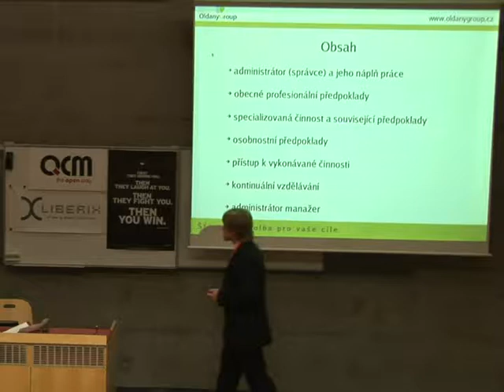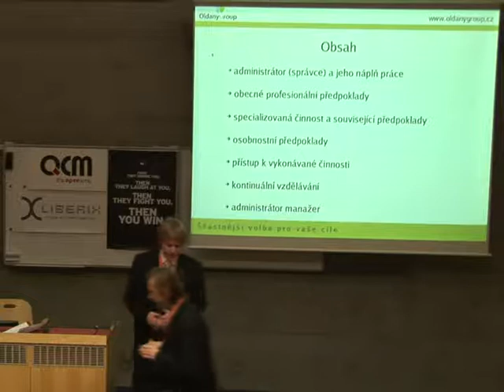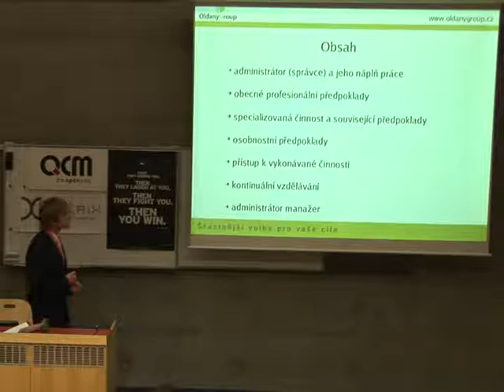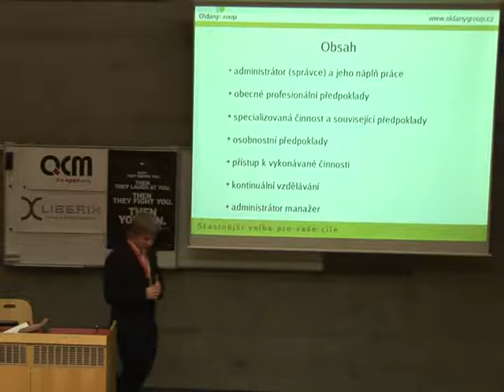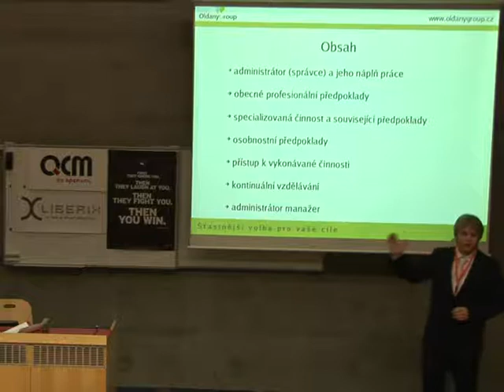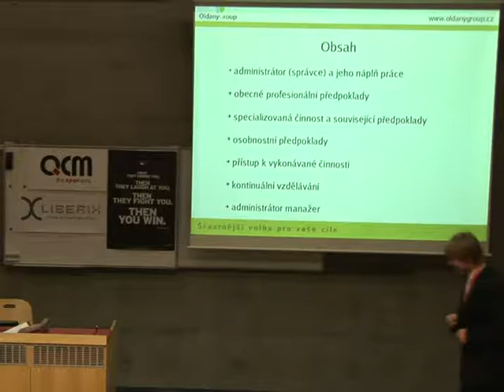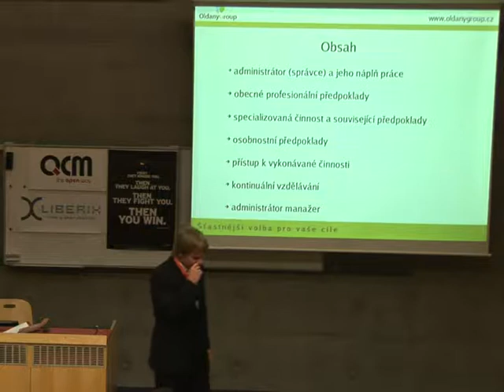Přednáška "Jak se stát administrátorem linuxu?" (2006) (část 2.)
Přednáška z konference LinuxAlt 2006, která pojednává subjektivně z pohledu autora o tom, jak postupovat, chcete-li se stát administrátorem (nejenom OS linux).